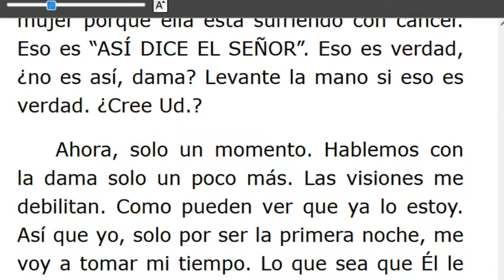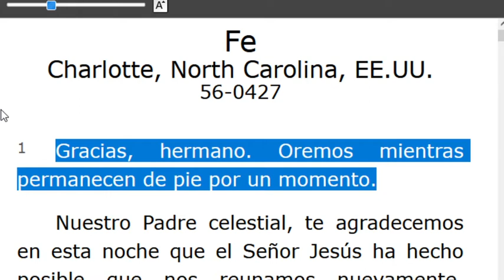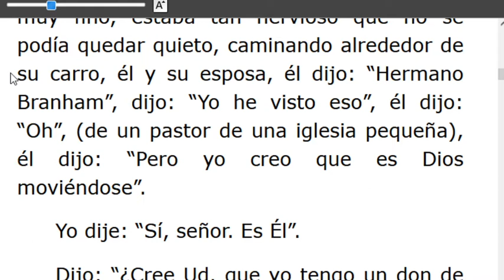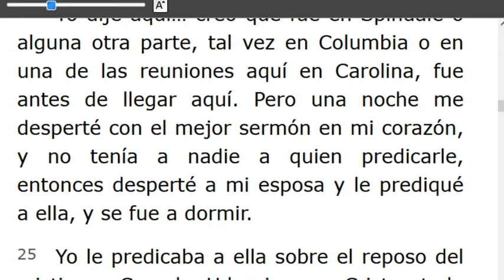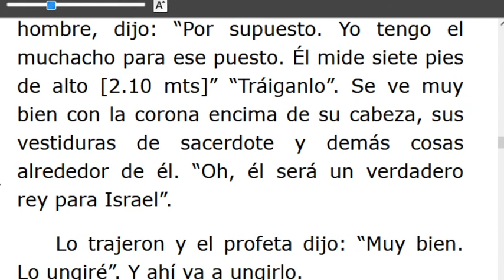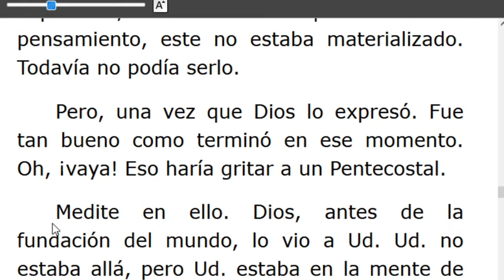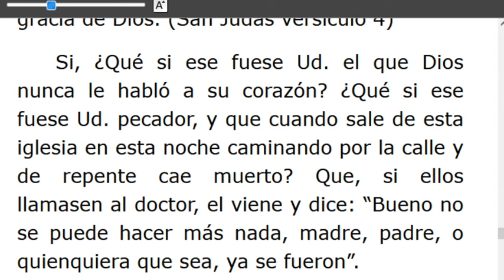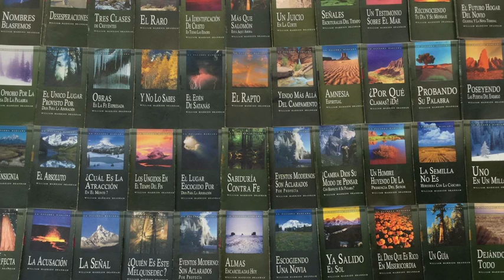LECTURA DE LOS MENSAJES DEL PROFETA !!ELIAS!! WILLIAN MARRION BRANHAM DESDE EL AÑO 1947 Hasta1965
J e r e m i a s   50:
28. VOZ DE LOS QUE HUYEN  y ESCAPAN DE LA TIERRA  DE BABILONIA, PARA DAR EN SION LAS NUEVAS DE LA  RETRIBUCIÓN DE JEHOVÁ NUESTRO DIOS, DE LA VENGANZA DE SU TEMPLO.

=== INICIA: JESUCRISTO EL MISMO DE AYER, HOY Y POR LOS SIGLOS - 56-0426... Párrafo: 64...TERMINA Párrafo: 80.
=== INICIA: FE - 56-0427 .. Párrafo:01...TERMINA Párrafo: 67..